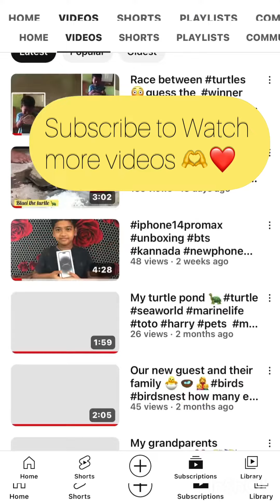Have you seen a Toppling Turtle 😲😳 Watch now